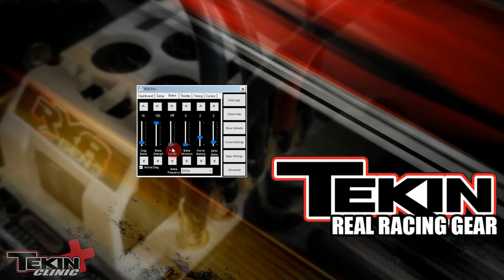Push Control | Tekin ESC Programming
Push Control allows you to set some artificial coast to help "push" the car when you let off throttle and go to neutral. It does the exact opposite of Drag Brake, so rather than apply brakes the ESC will keep throttle on and fade to zero throttle so long as you stay in neutral. This can help eliminate drive train drag and assist with entering corners and carrying more momentum everywhere on the track. This setting is most beneficial for stock classes.

Push Control can only be adjust with the HotWire, so plugging in or connecting via Bluetooth is necessary to adjust this setting.